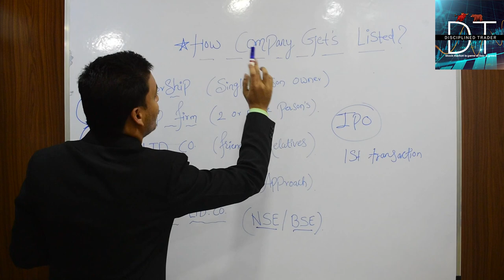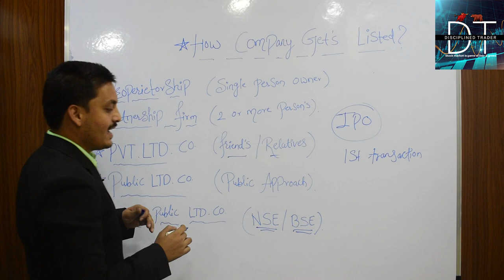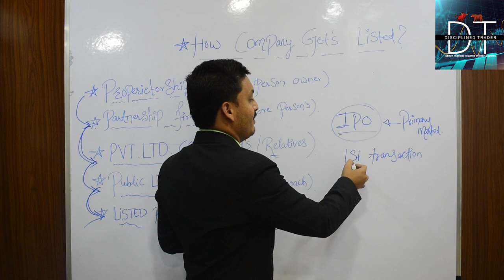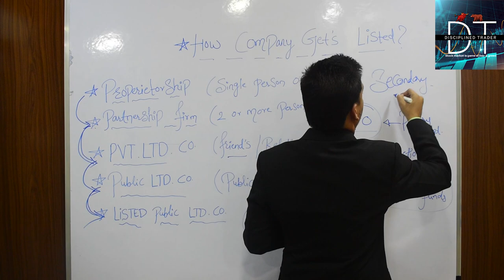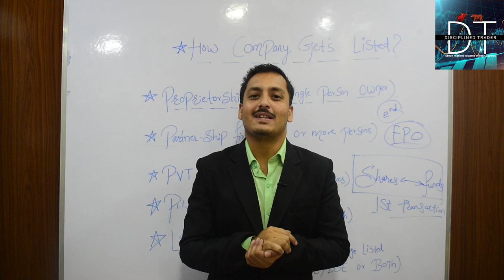Basics of Stock Market/Share market. IPO/FPO/SHARES/Primary-Secondary Market/Stock Exchange.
In This Video We Are Going To learn The Basics of Stock Market/Share Market. What is IPO? / FPO? / Stock Exchange / What is Primary Market and Secondary Market/ Shares.